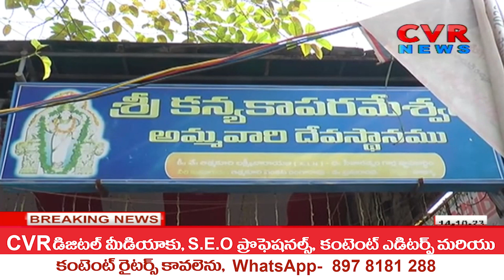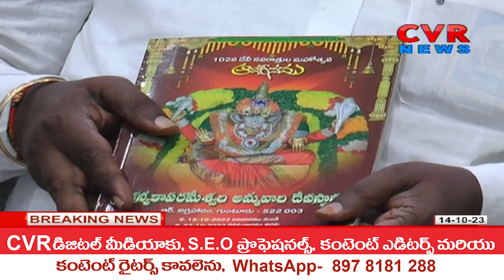గుంటూరు జిల్లాలో అంగరంగ వైభవంగా కన్యకాపరమేశ్వరి అమ్మవారి నవరాత్రి ఉత్సవాలు | Guntur District | CVR